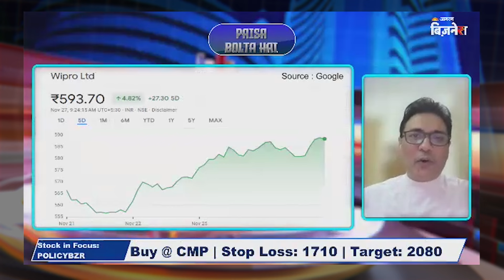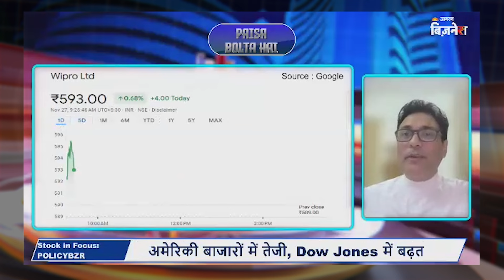Wipro और Marelli की Deal के बाद IT Stock में तेजी की उम्मीद? | Paisa Bolta Hai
Wipro और Marelli के बीच बड़ी Deal हुई! IT सेक्टर के शेयर में तेजी की कितनी संभावना है?